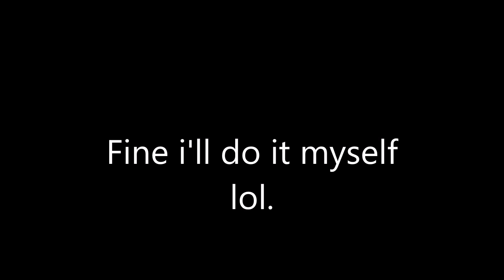Antartica Civil War (100% REAL!!) (joke vid)